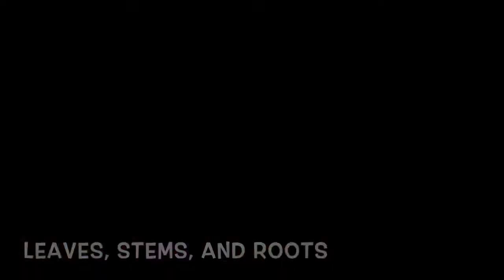CC Cycle 1 Week 9 Science 2018 (UPDATED)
This video is about CC Cycle 1 Week 9 Science 2018 (UPDATED)